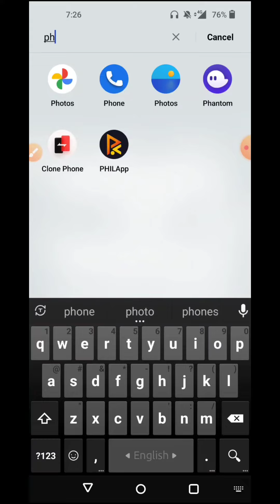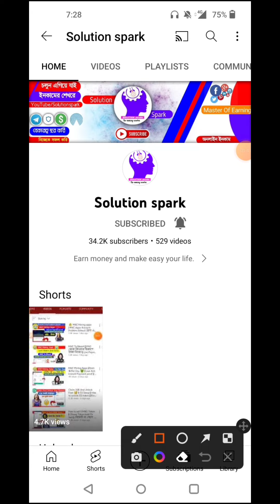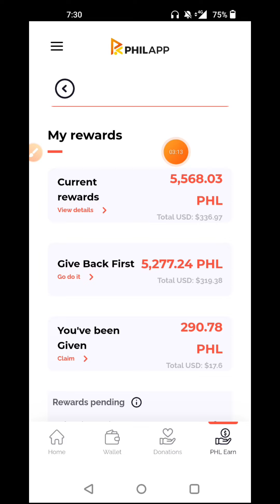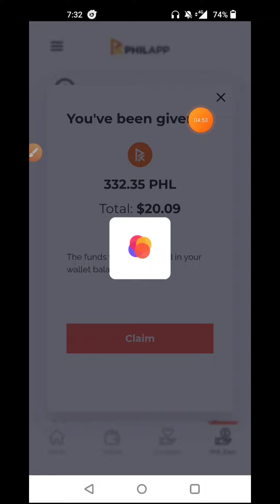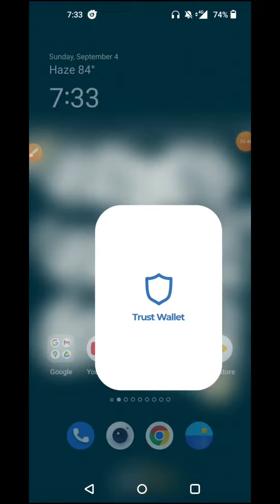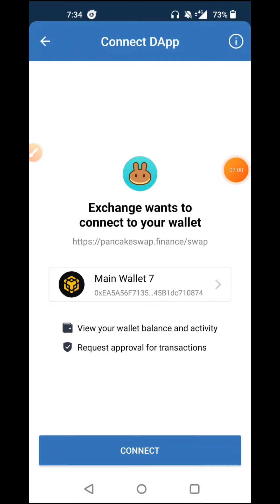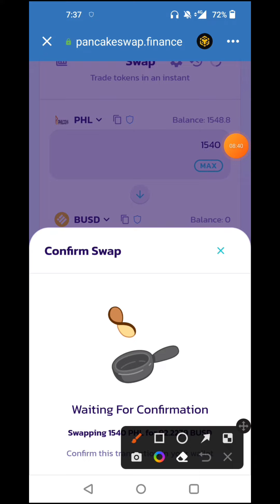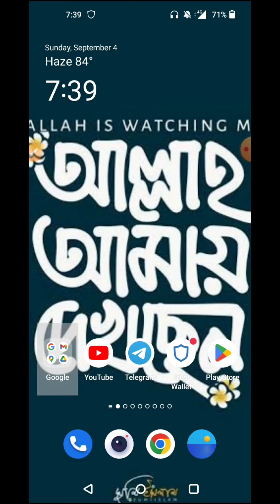92$ Instant Withdraw proof || Sell your PHL token Instant || 2.50$ per account Instant 🔥 || Philapps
92$ Instant Withdraw proof || Sell your PHL token Instant || 2.50$ per account Instant 🔥 || Philapps

🎁 Todays Airdrop🔥👉